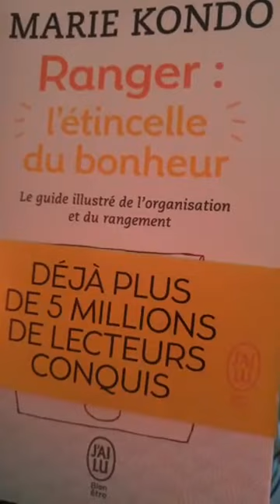Shandora - Desencombrer : Ranger avec Marie Kondo